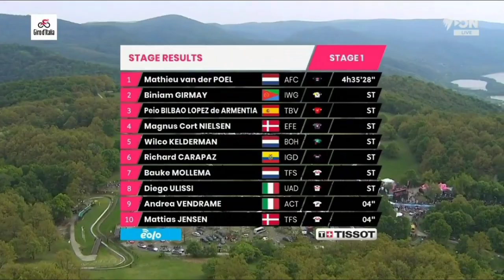Mathieu van der Poel Wins | 2022 Giro d'Italia | Stage 1 | 2-Up uphill sprint | Girmay 2nd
Mathieu van der Poel Wins | 2022 Giro d'Italia

Mathieu van der Poel from the Netherlands and team (AFC) wins the first stage and leads the 2022 Giro d'Italia.

van der Poel was quoted saying "I knew my positioning was the key to success. It was difficult, because I got closed in a few times on the final climb. It took a lot of energy to overtake the leaders. In the final I launched my sprint and it was close, because my legs were filled. We knew it would be difficult to unload the sprinters. But the climb hurt for them too. I knew I had a good chance, but it hurt. It's unbelievable that after the yellow jersey in the Tour I can now also wear the pink jersey. We'll see whay the time trial brings tomorrow, but I'm going to try to defend my lead."

van der Poel werd geciteerd: "Ik wist dat mijn positionering de sleutel tot succes was. Het was moeilijk, omdat ik een paar keer werd ingesloten op de slotklim. Het kostte veel energie om de leiders in te halen. In de finale lanceerde ik mijn sprint en het was dichtbij, want mijn benen waren gevuld. We wisten dat het moeilijk zou zijn om de sprinters te lossen. Maar de klim deed ook voor hen pijn. Ik wist dat ik een goede kans had, maar het deed pijn. Het is ongelooflijk dat na de gele trui in de Tour Ik kan nu ook de roze trui dragen, we zullen zien wat de tijdrit morgen brengt, maar ik ga proberen mijn voorsprong te verdedigen."
Classification

1 Mathieu van der Poel AFC 4:35:28
2  Biniam Girmay IWG +0
3  Pello Bilbao TBV +0
4  Magnus Cort EFE +0
5  Wilco Kelderman BOH +0
6  Richard Carapaz IGD +0
7  Bauke Mollema TFS +0
8  Diego Ulissi UAD +0
9  Andrea Vendrame ACT +4
10  Mattias Skjelmose TFS +4

Music
1.
2. Splice app (GoPro)
3. Bloomer
4. Swallow

2022年冬季奥运会